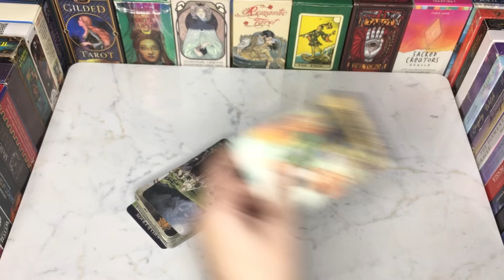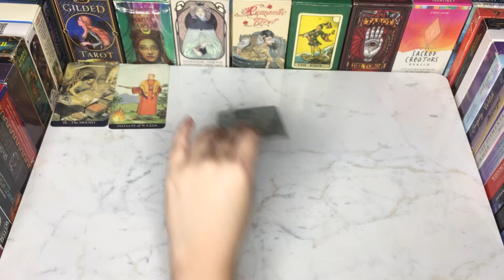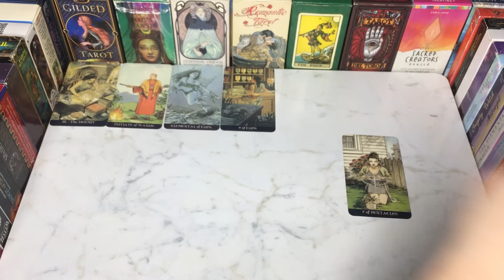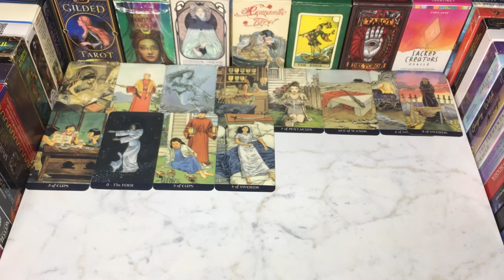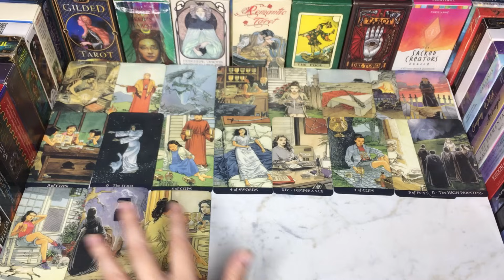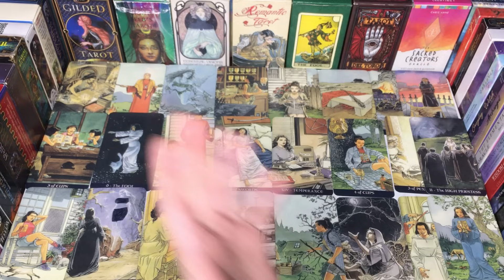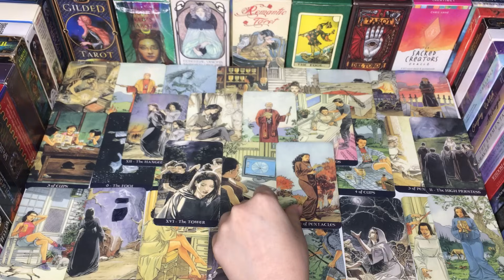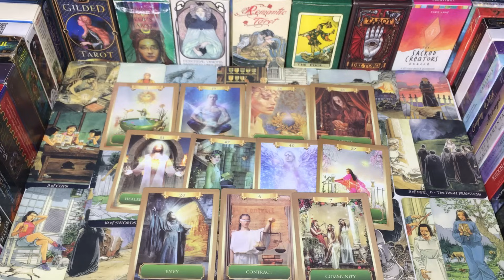HOW ARE THEY FEELING ABOUT YOU RIGHT NOW♥️❓HINDI-URDU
Hey♥️Welcome

BEAUTIFUL SOUL✨

7171